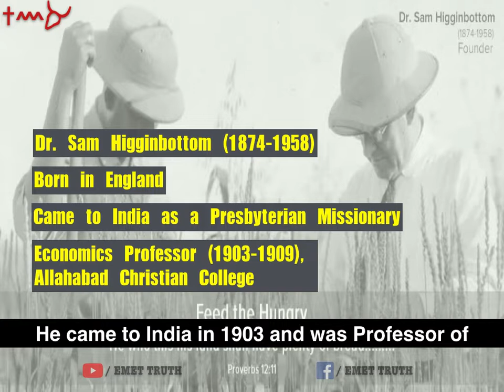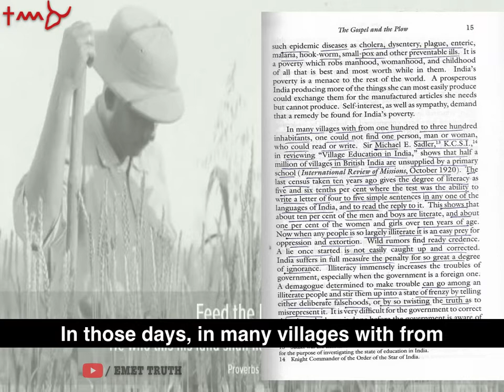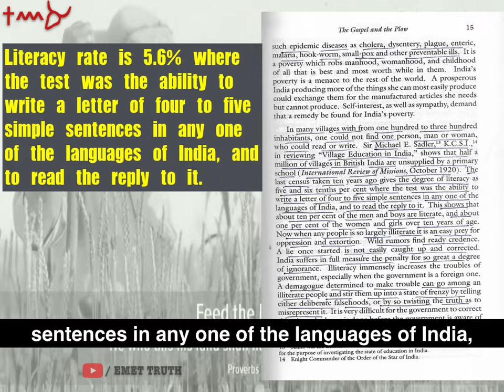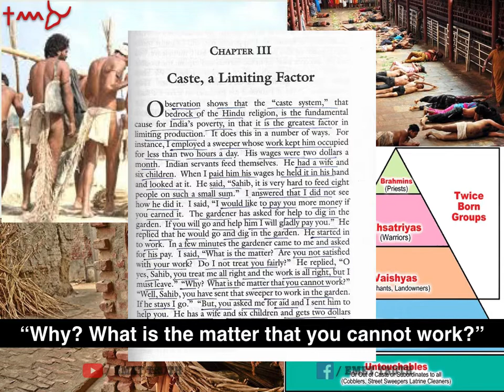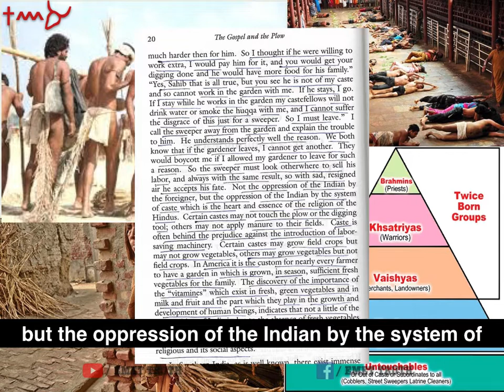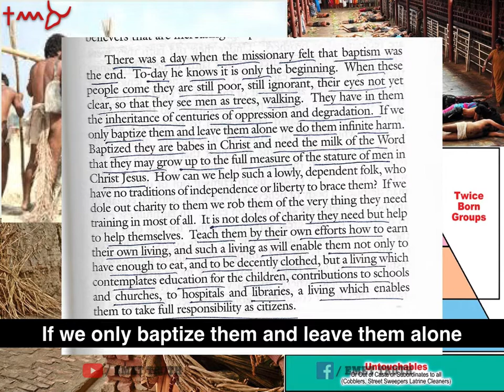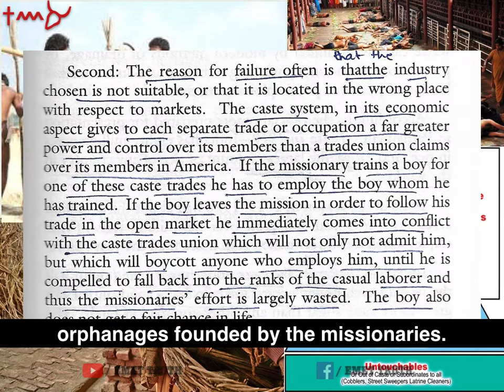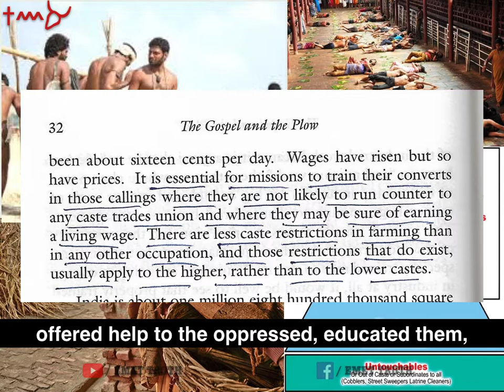Caste System+Illiteracy=Poverty||Father of Modern Agriculture in India - Dr. Sam Higginbottom - Ep 2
The Father of Modern Agriculture in India - Dr. Sam Higginbottom - Episode 2

Caste System + Illiteracy = Poverty!!!

The root cause of our country's poverty…
The age of Illiteracy, ignorance, superstitions...
How Indians oppressed fellow Indians in the name of caste...
How Christian Missionaries uplifted the oppressed people...